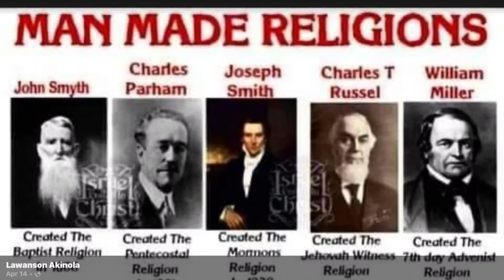Man made religions-you can trace all bad, teachings and traditions back to men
BP The Bible Perspective. Bible study and topics from a biblical perspective. Man made religions-you can trace all bad, teachings and traditions back to men You trace all these denominations false teachings, traditions, and practises back to men.